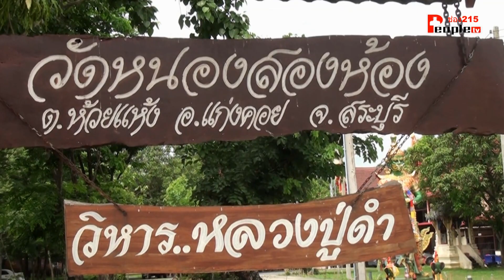ว้ดหนองสองห้อง จ. สระบุรี สกลเดชวาไรตี้ (รายการนพเก้าสะพานบุญ) ฃ่อง215